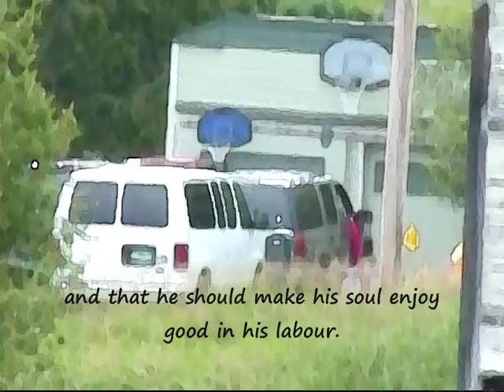Vexation of Spirit videobykeb